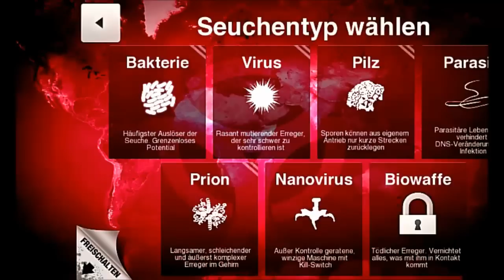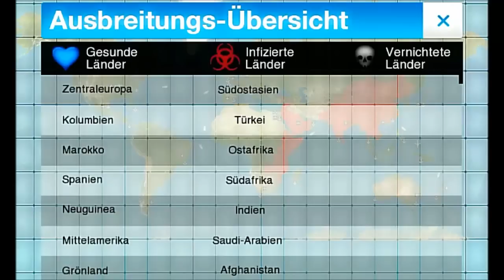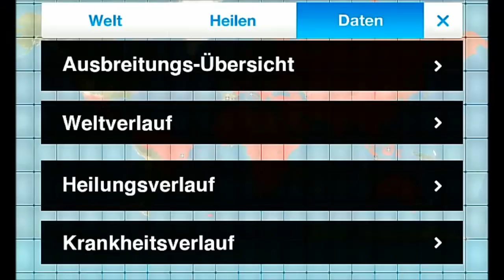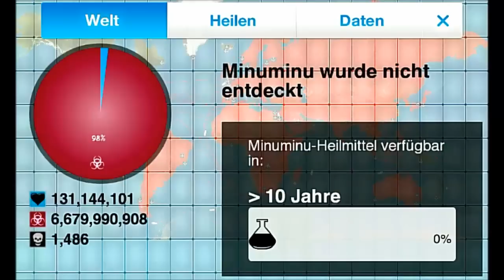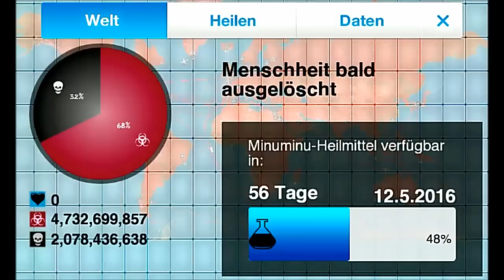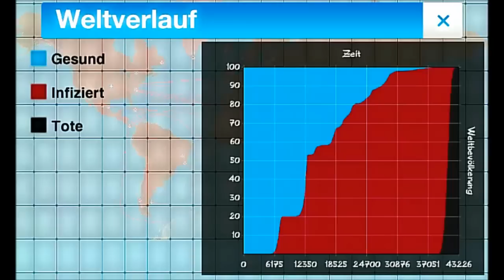Let's Play Plague Inc. #3 "Pilz" (Deutsch)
Jo der fliegende Menschheits Vernichter O.o PILZ!!

Gespielt auf dem Sgs2 mit 4.0.2. und Root-Rechten
App: Sreencast zum aufnehmen

Es werden noch weitere Folgen kommen und zwar:

Parasit #4
Prion #5
Nanovirus #6
Biowaffe #7